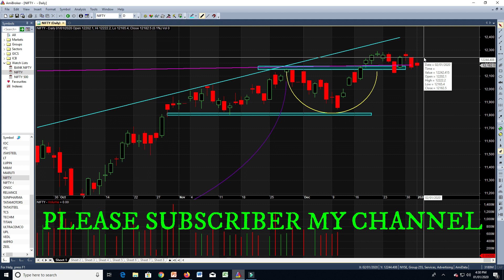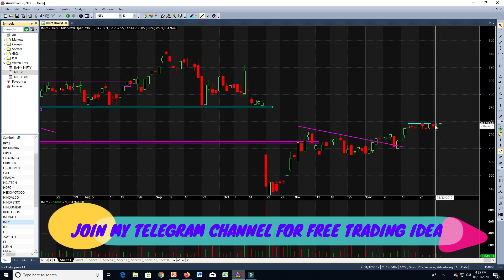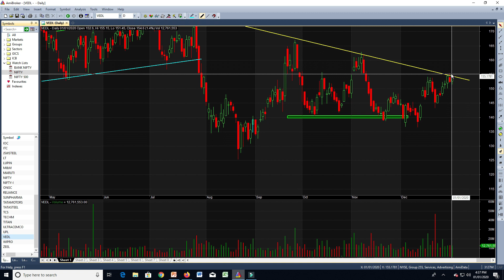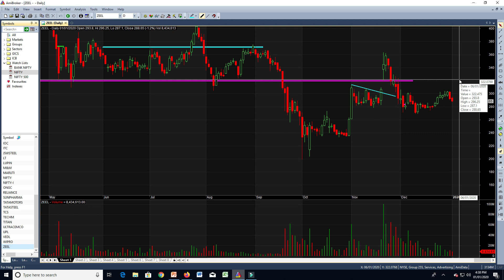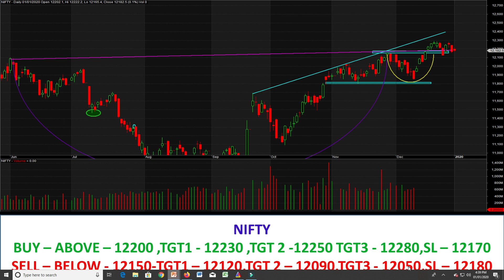निफ़्टी एक्सपायरी कहाँ हो सकती है !! निफ़्टी चार्ट एनालिसिस